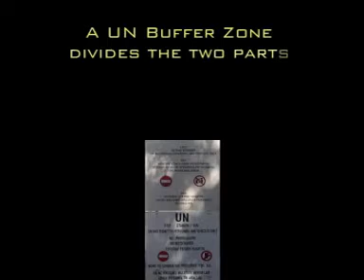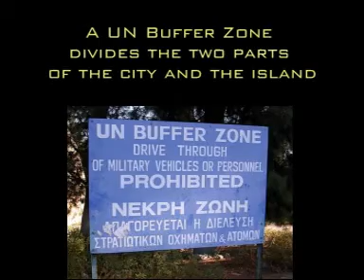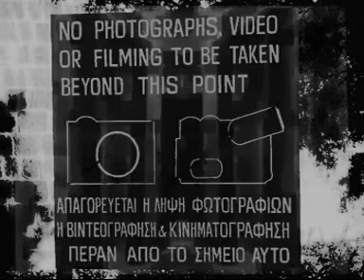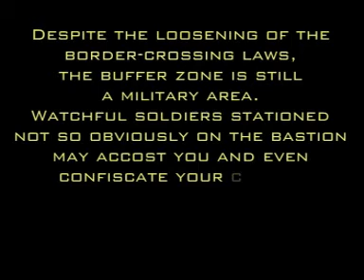Yantra Mantra - Lefkosa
I would like to thank all people who helped me to realize this movie. First of all the author David Lublin (USA) for the photographs. Thanks to my old friend Johannes Leis (France) who played the expressive flute. Thank you to Marcus Zelonka from Diventa Music (Germany) who compiled the song on the album "Chandini - Buddha Lounge". If you want, you can get it at the Apple iTunes store.